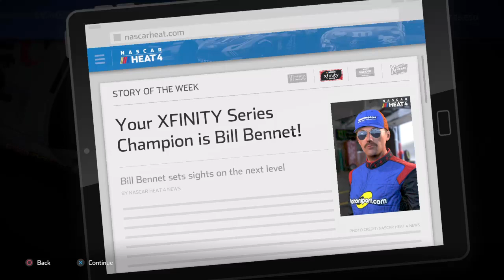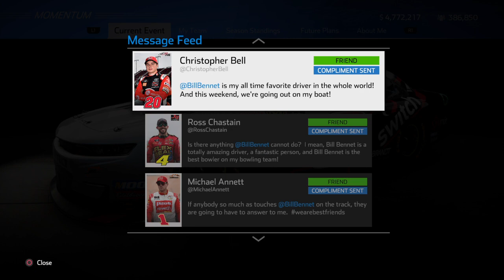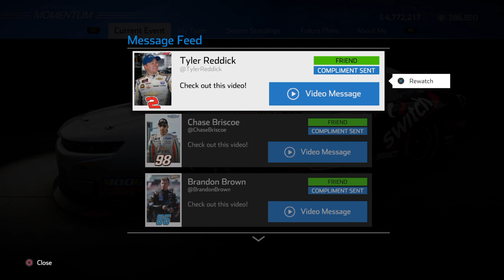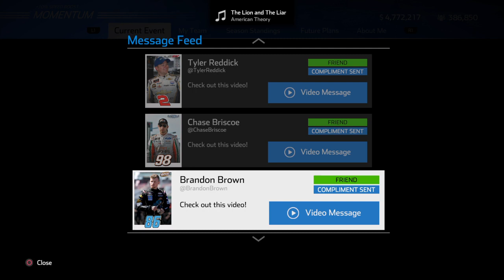NASCAR Heat 4 nascar champion